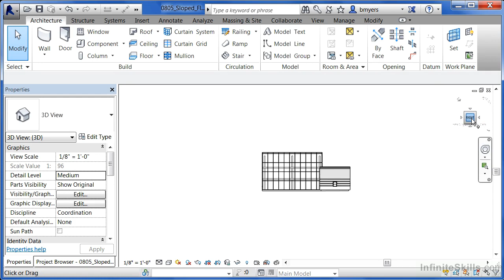Floor in revit - 08_05-Sloped Floor